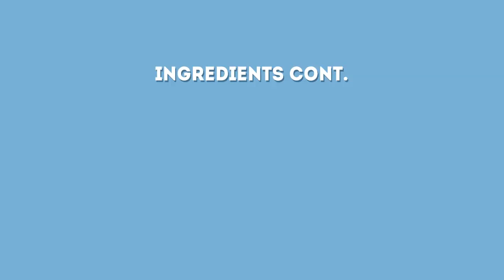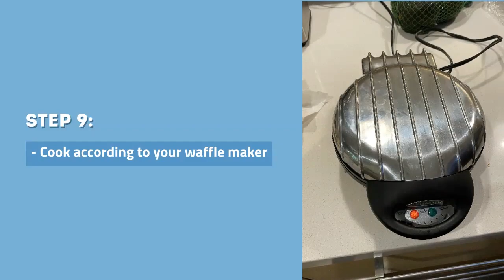Liége Waffles!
Make delicious and crispy waffles!